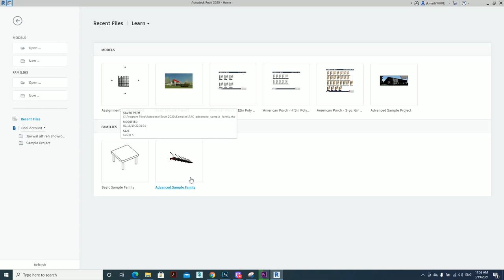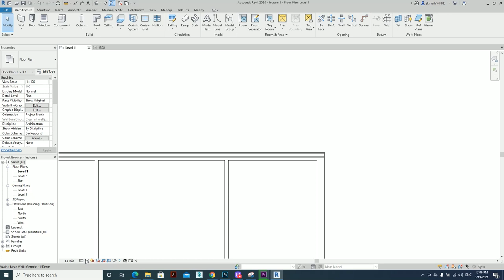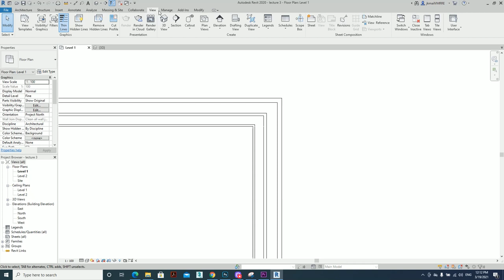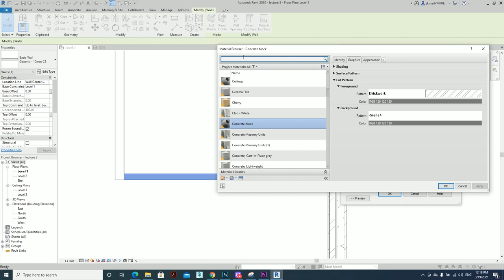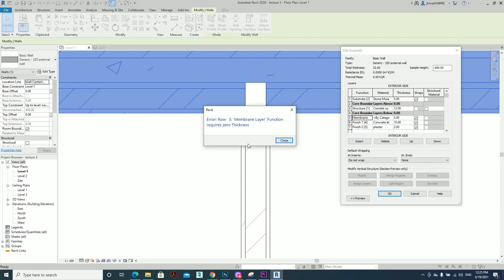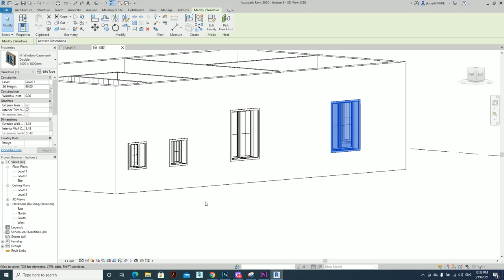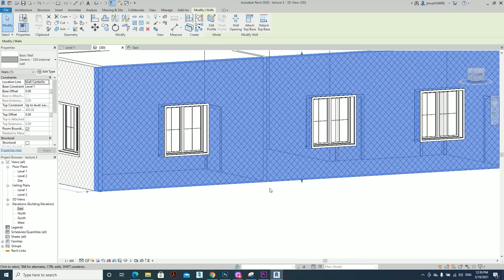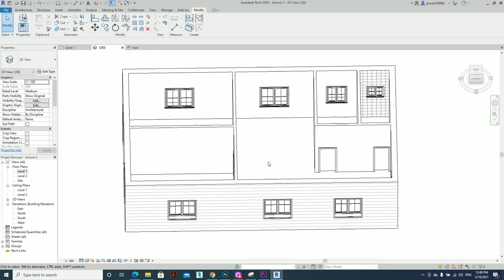BIM Using Revit, Lecture 3, Revit walls structure, doors and windows